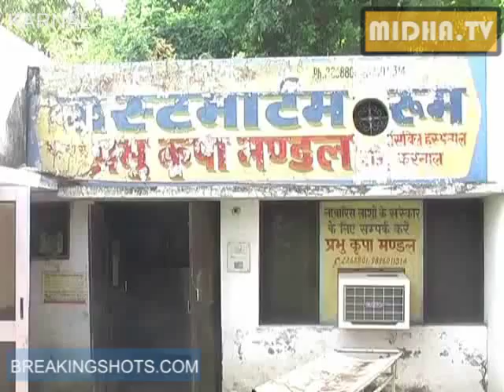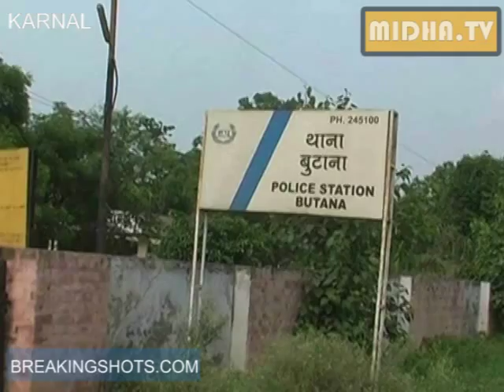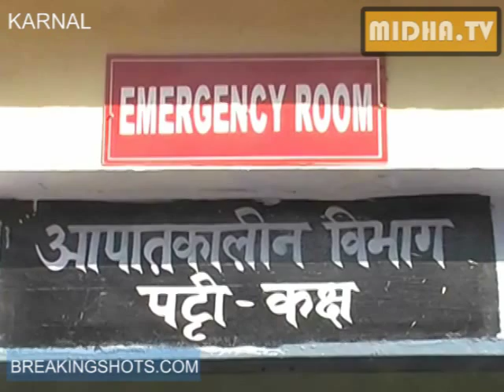Quack Doctor Injection Kills 11 Year Old Boy in Karnal India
MIDHA.TV

करनाल के बड़सालु  गाँव में  आज सुबह इलाज के बाद ग्यारह वर्षीय बच्चे की मौत हो गई , बच्चे की तबियत खराब थी जिसके बाद उसे गाँव में ही स्तिथ  झोलाछाप डॉक्टर से  इलाज करवाया गया  और डॉक्टर ने बच्चे को दो इंजेक्शन लगवाये जिसके बाद  बच्चे की तबियत और खराब हो गई  और उसने तभी दम  तोड़ दिया !
बच्चे की तबियत बिगड़ने के बाद उसे सरकारी हॉस्पिटल लाया गया जहाँ  डाक्टरों ने उसे मृत घोषित कर दिया ! मृतक बच्चे के परिजनों  ने पुलिस को इसकी सुचना दी और सुचना मिलते ही पुलिस मौके  पर पहुँची  और बच्चे के शव को कब्जे में लेकर पुलिस ने जांच शुरू कर दी है !
नरेश कुमार -  मृतक के चाचा
थाना प्रभारी - श्री दत्त
सरकारी डॉक्टर